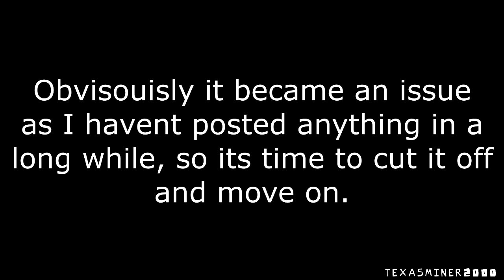VS whitty [animated]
[Ranting stuff, be prepared]
Ok so uhh...yah, im kinda late to the whole "Friday Night Funkin" stuff, but Ive had this animation sitting on my pc for about a year now and as I got closer to finishing this, I started loosing interest in it, I really wanted to finish it but I couldn't bring myself to do it. I also have this thing that I wont do anything else until said project is finished, that goes with anything I do, well since I wasn't working on this, and I didn't want to post anything till I got this done, I was at a standstill. I finally came to the conclusion that this project was never going to get fully completed as I have other projects Ive started but haven't been able to show you guys, I hope that now this is out of the way, I can start uploading again. Hope you guys enjoy what I got on this, and yah I know everything surrounding Witty and his removal from the FNF fandom. I was actually still in the processes of making this when all that went down, but I was too far into the project to just stop then. Witty will always hold a special place in the fnf fandom, and I see this as a tribute to it.

Anyways, hope you enjoy this

Laters, chow, see yah, byebye